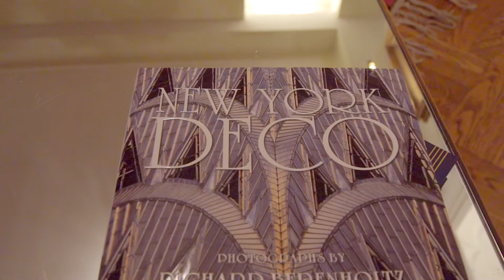200 West 54th Street 11CD - Midtown West, NYC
200 West 54th Street 11CD - Midtown West, NYC - Web #: 19945030

Chelsea Silvernell,  Lic. R.E. Salesperson